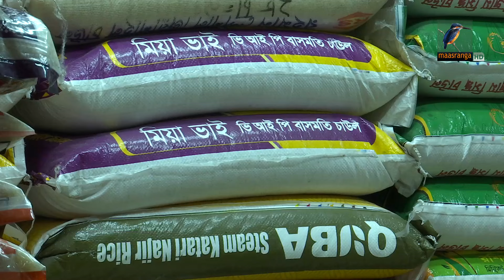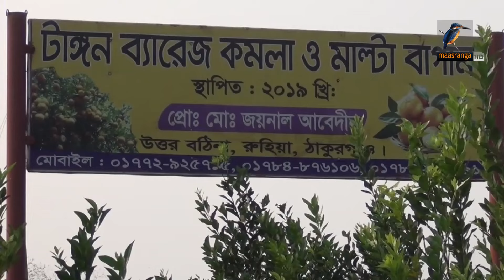মাছরাঙা দুপুরের সংবাদ | Maasranga Dupurer Sangbad | ১৯ জানুয়ারি ২০২৪ | Maasranga News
2 Bir Uttam Ziaur Rahman Road (New Airport Road)